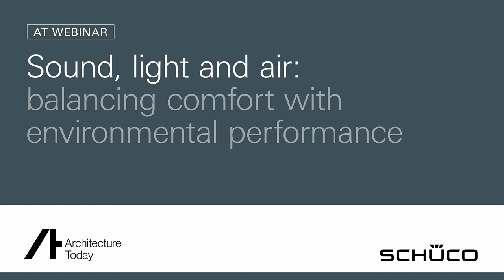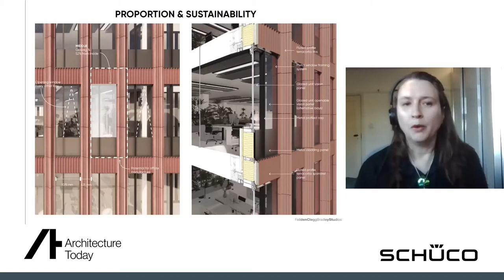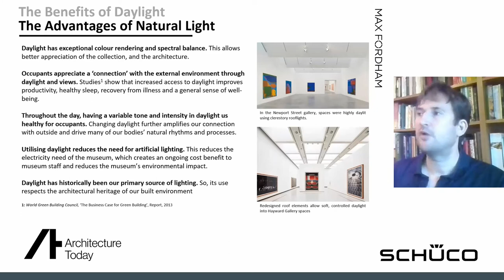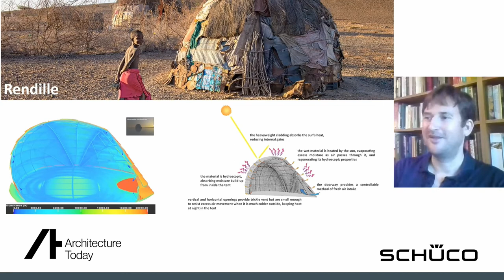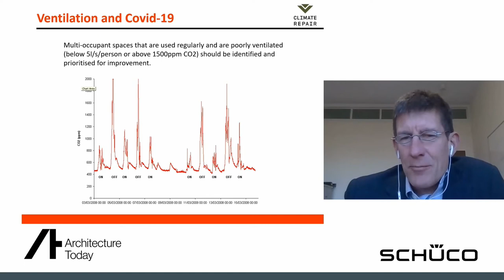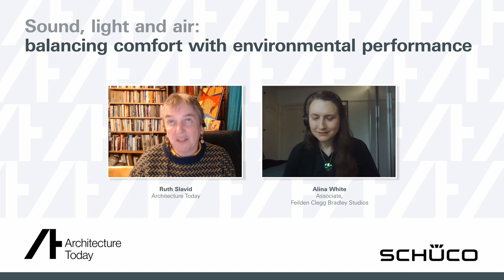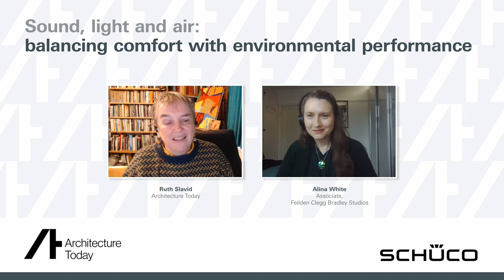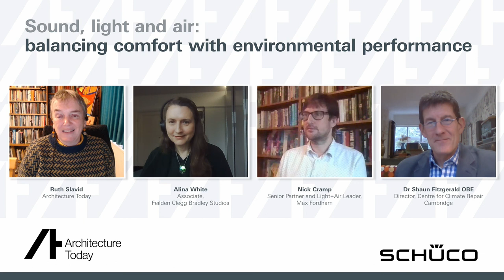AT webinar with Schüco Sound, light and air balancing comfort with environmental performance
It is a well established fact that indoor air quality, lighting and acoustic performance play a vital role in supporting health and wellbeing at home and at work but how do we provide comfort for occupants whilst balancing environmental concerns?

How do we design buildings that support health and wellbeing whilst dramatically reducing the energy? How do we make better use of the opportunities to maximise natural light, access fresh air and control ambient noise to enhance both architecture and the wellbeing of occupants whilst meeting our carbon targets?

How can we design buildings with a joined up approach to provide ventilation and avoid overheating?
What strategies can we employ to design for complimentary natural light and artificial lighting?
How can we reduce ambient noise at work and at home?
What robust and low cost options offer solutions to providing environmental ventilation?

Speakers:

Alina White, Associate, Feilden Clegg Bradley Studios discusses the Three Chamberlain Square office building project within the Birmingham Paradise development, designed post-Covid with a particular emphasis on daylight and natural ventilation with an ‘inside/outside’ approach.

Nick Cramp, Senior Partner and Light+Air Leader, Max Fordham explains their holistic approach to developing innovative and creative ventilation and lighting designs to deliver environmental engineering solutions that benefit clients and occupants as well as meet carbon targets.

Dr Shaun Fitzgerald OBE, Director, Centre for Climate Repair at Cambridge and founder of Breathing Buildings, discussing approaches to hybrid and natural ventilation solutions in buildings. Dr Fitzgerald was called upon in Spring 2020 to help with the SAGE Environmental Modelling Group and he co-authored the CIBSE Emerging from Lockdown guidance, which included advice on ventilation in buildings.